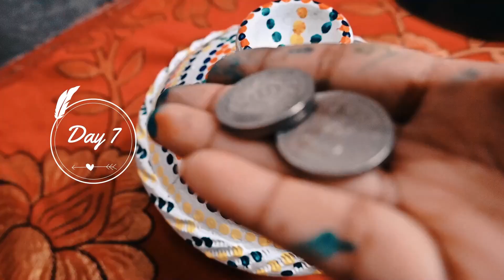একটি সুখী গৃহ কোন | 7 Days daily vlogs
একটি সুখী গৃহ কোন | 7 Days daily vlogs | @Bani Roy Vlogs

ধন্যবাদ।

আরো জানতে চাও?